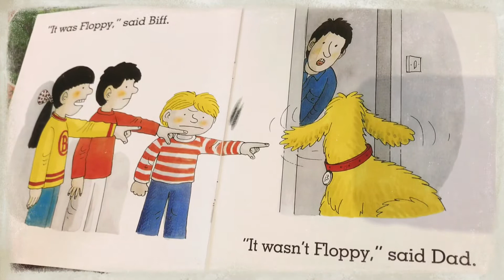牛津阅读树 | Who did that | Oxford Reading Tree Stage one| kids books 英语绘本